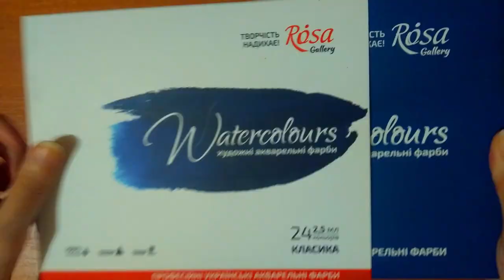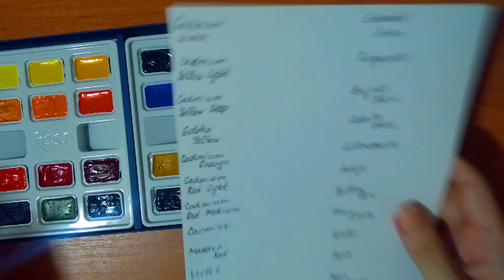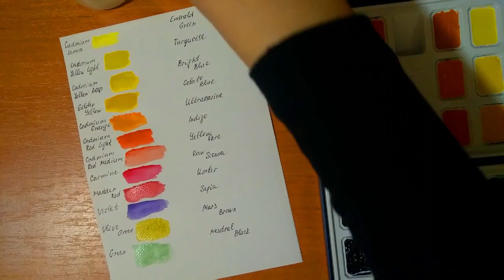UNBOXING + SWATCHES | ROSA GALLERY WATERCOLOR SET OF 24 FULL PANS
Trying a new Rosa Gallery set of watercolor paints. This set has 24 watercolors in pans.
In this video, I'll do an unboxing, swatch all the colors in the set, and see how the color looks on paper.

Time codes:
00.07 Unboxing watercolors set
01.46 Making swatches

Become part of the bonus content community!

Learn how to paint green & fall trees in watercolor, check out my Skillshare Classes

If you want to learn how to make your galaxy, you can check my Skillshare Classes

Have fun!

SUPPLIES

• 140lb cold press watercolor paper (Canson)

• watercolor paints:
     - cadmium lemon
     - cadmium yellow light
     - cadmium yellow deep
     - golden yellow
     - cadmium orange
     - carmine
     - madder red
     - violet
     - olive green
     - green
     - emerald green
     - turquoise
     - cobalt blue
     - ultramarine
     - bright blue
     - indigo
     - yellow ochre
     - raw sienna
     - umber
     - sepia
     - mars brown
     - neutral black

• brushes:
     - No. 5 round